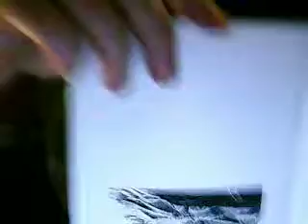Joanan Rutgers dichtbundelvoordracht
Uit 'Hemelzucht', uitgeverij De Adelaar